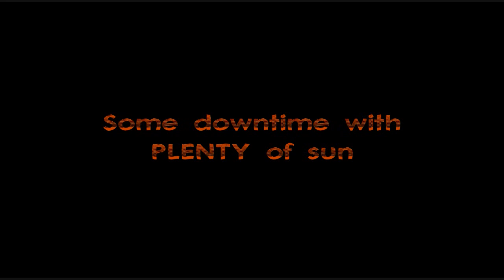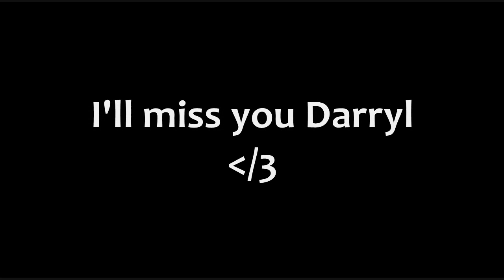PeriHelio Summer Day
We don't go swimming,
we go do everything you COULD do while swimming.

"Enjoy life for 5 minutes man it's not gonna kill you"

An amazing day spent with a good,
childhood friend before he moves to Ottawa.
I'll miss you Darryl, but like you said,
we've start got our tradition every year :]

"Right Now"
John Cena

Just MAYBE, this'll be another start to a few
more videos I'll come up with over the summer. :]

Hoping everyone's doing amazing; Take care guys. :D